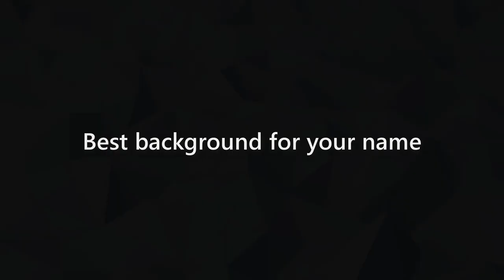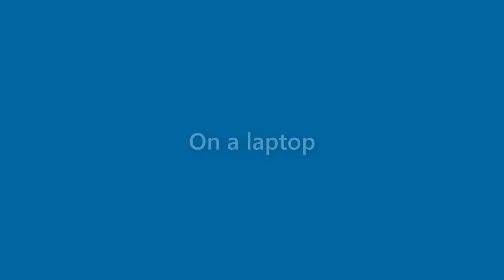Rosemary Nixon - appearance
Name Look - Rosemary Nixon - appearance. In this video we present "Rosemary Nixon" name look and feel in various scenarios.
This video will cover:
How does "Rosemary Nixon" look as a personal letterhead?
How does "Rosemary Nixon" look on a business card?
How does "Rosemary Nixon" look on a computer/laptop screen?
How does "Rosemary Nixon" look with different background colors?
How does "Rosemary Nixon" look with various fonts?